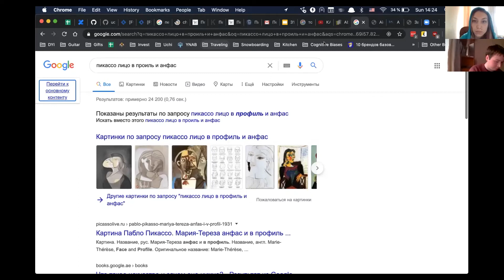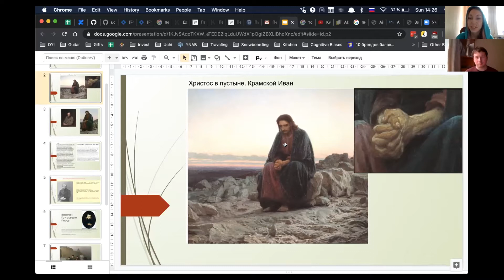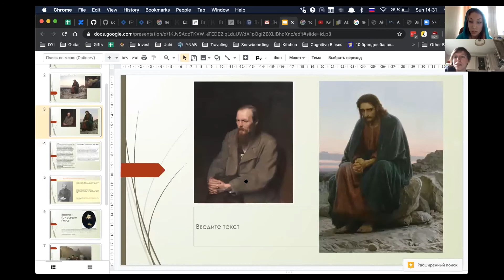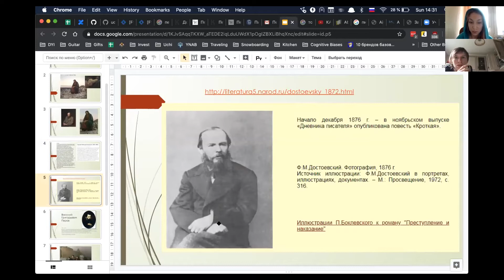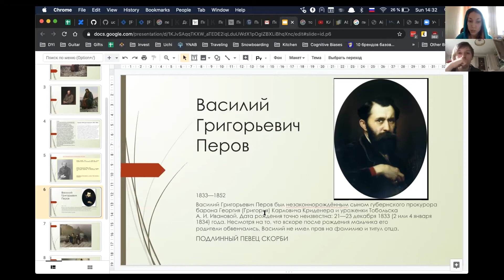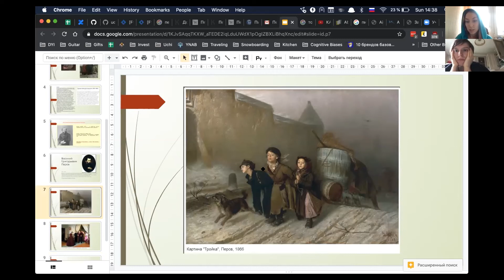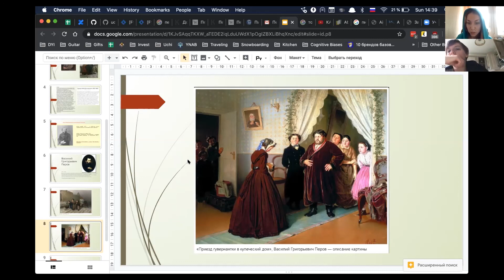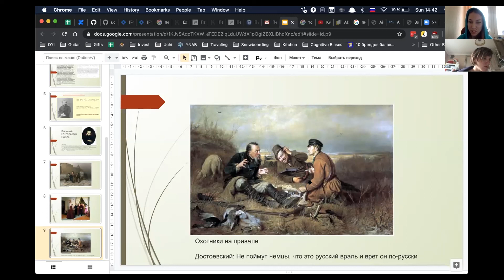Василий Перов — Виртуальный музей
Почему передвижники саботировали выпускной экзамен в Академии художеств? Что общего у Христа в пустыне и Достоевского? И почему Перов — Перов, а не, например, Васильев? Об известных картинах, биографиях и творчестве рассказывает Татьяна. Кстати, все обсуждаемые работы — в Третьяковке!